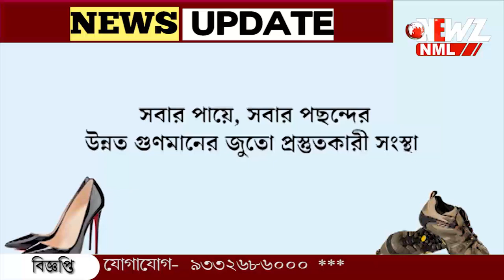অগ্নিগর্ভ বাংলাদেশ। ঢাকায় সভা-সমাবেশ বন্ধ করল পুলিশ।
কোটা আন্দোলনে অগ্নিগর্ভ গোটা বাংলাদেশ। ঢাকায় সভা-সমাবেশ বন্ধ করল পুলিশ। হিংসা ঠেকাতে কড়া হচ্ছে হাসিনা সরকার?